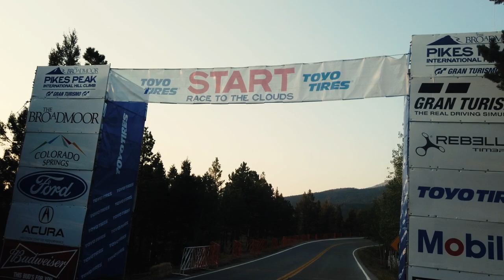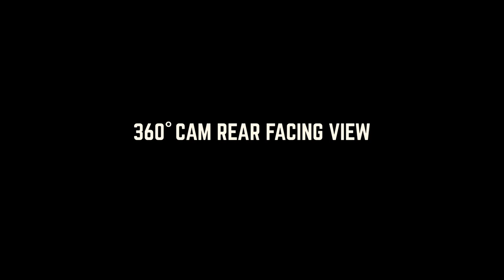GT3 Launches Off Course | Don Wickstrum Reaction | 2020 PPIHC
Don Wickstrum @FastestPastorlaunches off course in his 2013 Porsche GT3 Cup Car, Bernice, during a 2020 Pikes Peak International Hill Climb qualifying day. We're beyond happy the Fastest Pastor is in good health and able to break down exactly what went wrong during his crash on Pikes Peak - America's Mountain. Make sure you watch until the end to see from multiple angles, hear how Don is doing, and more.

▶What is The Broadmoor Pikes Peak Int'l Hill Climb?
The Broadmoor PPIHC takes place on a 12.42 mile (19.99 km) public toll road boasting 156 turns, while competitors climb 4,720 ft. (1,440 m.) from the 9,390 ft. (2,862 m.) Start Line at Mile 7 marker on the Pikes Peak Highway to the 14,115 ft. (4,300 m) Finish Line at the mountain’s summit.

▶Connect with Don Wickstrum - the Fastest Pastor!

0:00 Introduction
0:58 Race Analysis
4:50 Don Wickstum's GT3 Launches Off Course
5:57 In-Car Forward Facing Cam
6:23 Driver's Side Exterior Cam
6:48 360 Degree Rear Facing View
7:14 In-Car Driver Facing Cam
8:01 Closing Remarks, Glad you're ok Don!